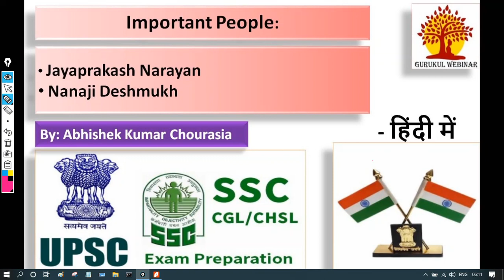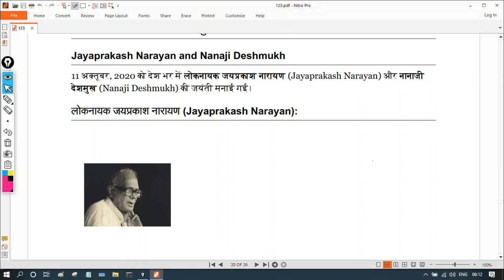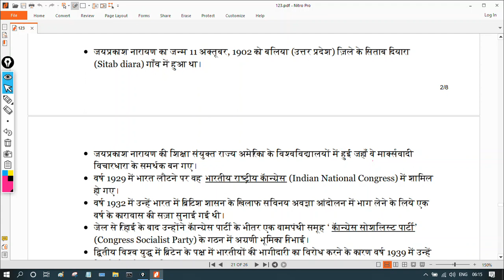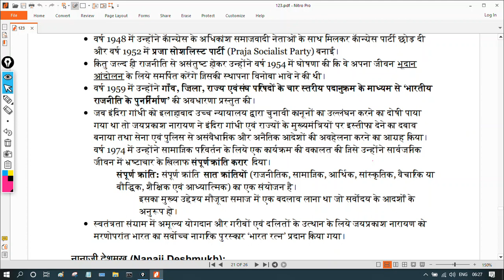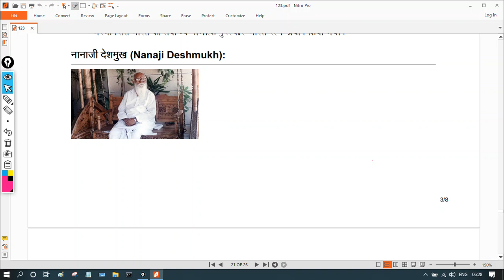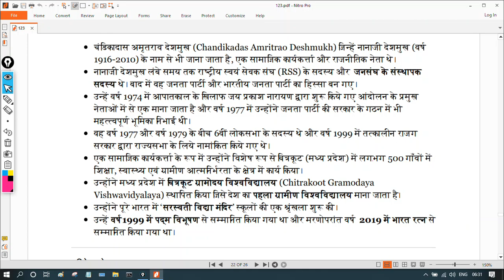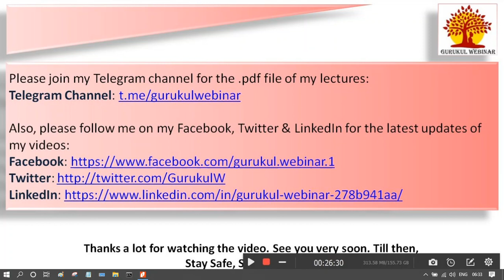Loknayak Jaiprakash Narayan & Nanaji Deshmukh -Important People